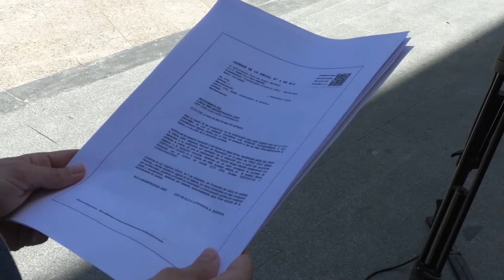Orihuela recurre la sentencia que da la razón a trabajadores de planes de empleo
El Ayuntamiento de Orihuela ha recurrido a las sentencias que dan la razón a los trabajadores de los Planes de Empleo EMPUJU y EMCUJU, algo que Cambiemos Orihuela considera ensañamiento del gobierno local